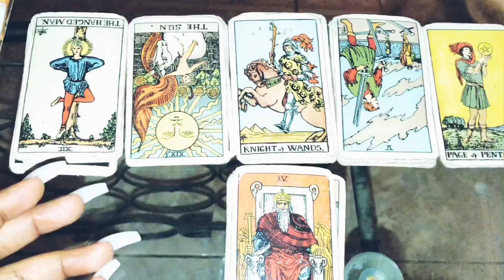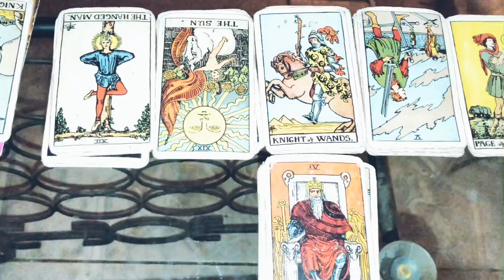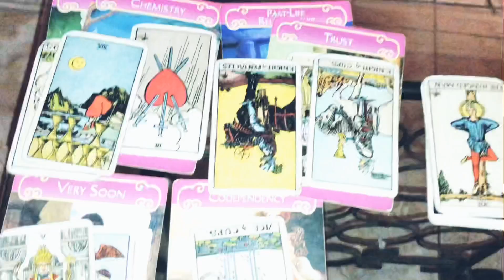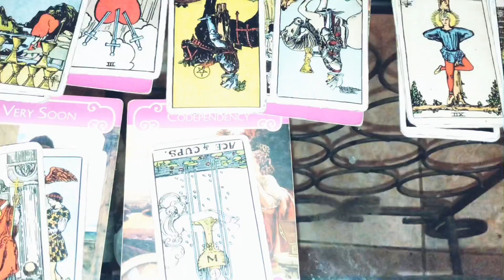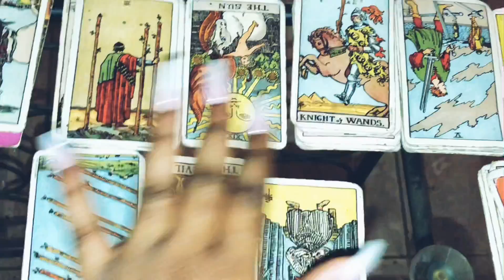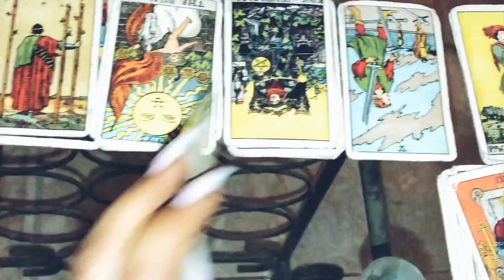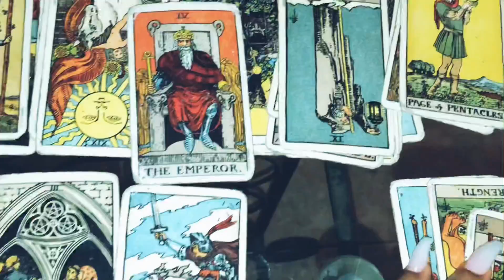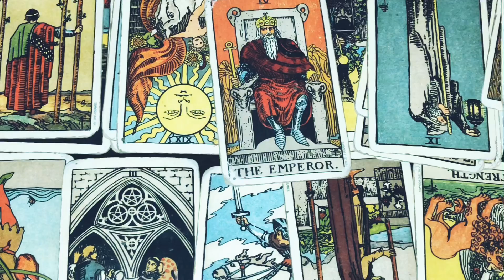~Pisces~ 🤭UNEXPECTED APOLOGY, ARE THEY REALLY SORRY?!?❤️ Mid February 2019 Tarot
Pisces Mid February 2019 Tarot
Pisces February 15-28th 2019 Tarot

3 Questions~ $55
6 Questions Can Be Live As Well~ $85

3 Questions~ $33
6 Questions Can Be Live As Well~ $60

Freda Tarot.